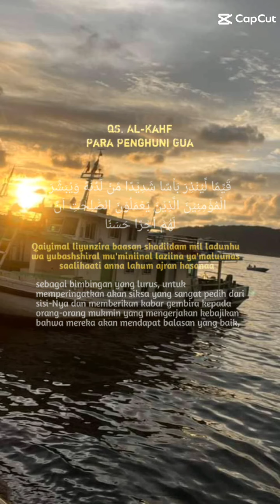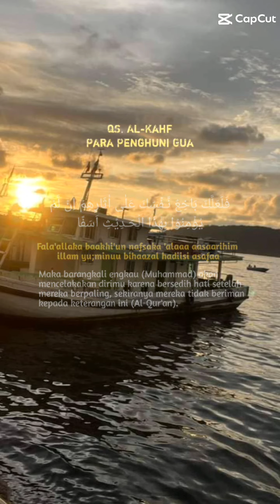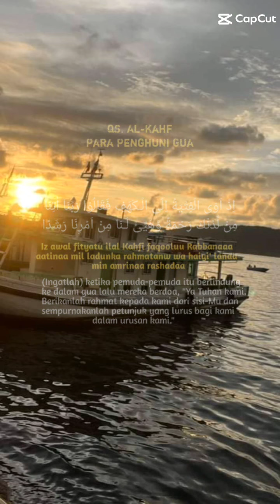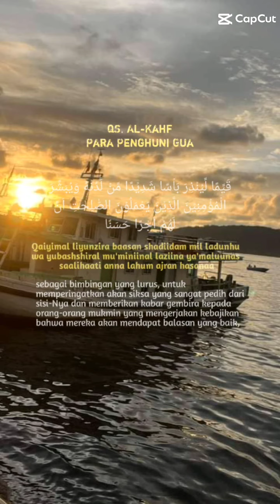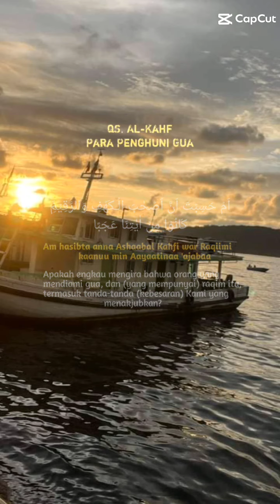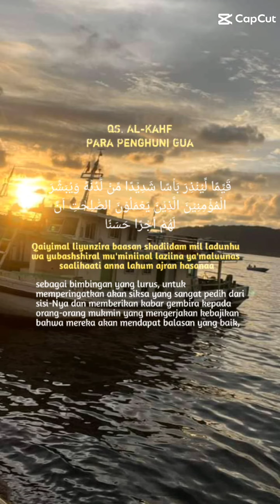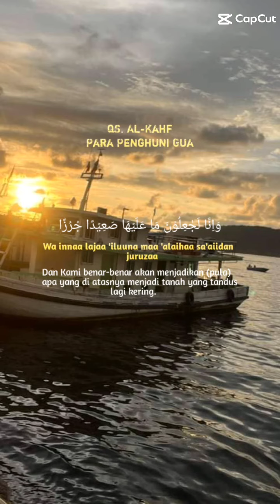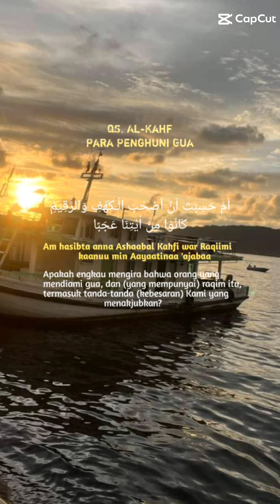al - khafi ayat 1-10